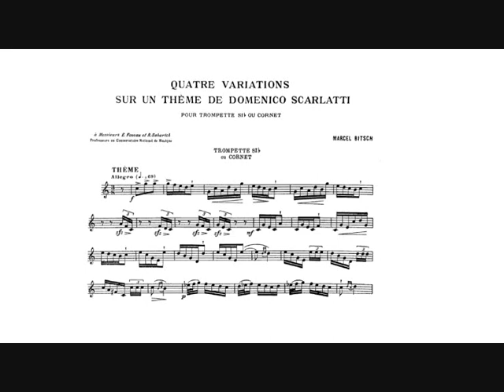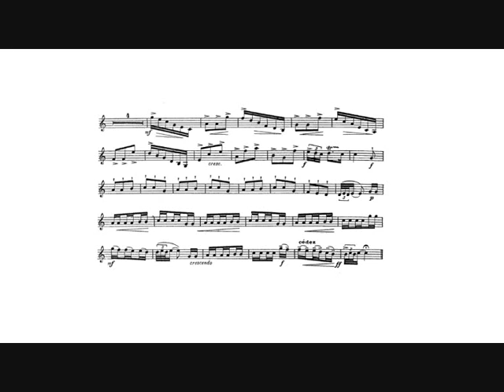Marcel Bitsch: Quatre Variations sur un Thème de Domenico Scarlatti (Chris Martin, trumpet) I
Marcel Bitsch: Quatre Variations sur un Thème de Domenico Scarlatti for Bb trumpet or cornet and piano, "Concours du Conservatoire National de Musique de Paris" (1950).

Dedicated to Eugène Foveau and Raymond Sabarich, professors of trumpet at the Conservatoire de Paris.

I.   Thème - Allegro.

Christopher Martin, C trumpet.
Martha Locker, piano.

Live recording at the "Holy Trinity Lutheran Church", New York City, january 2018.